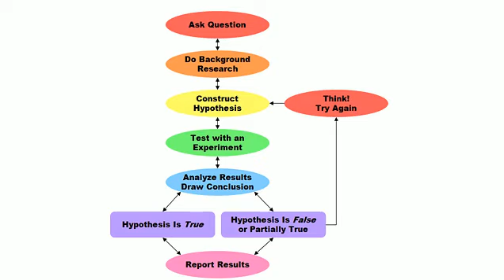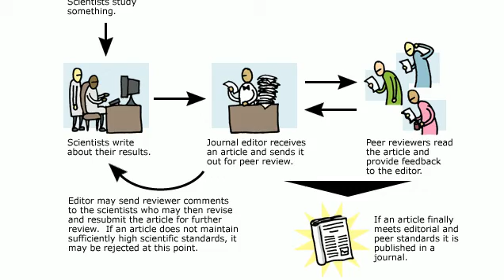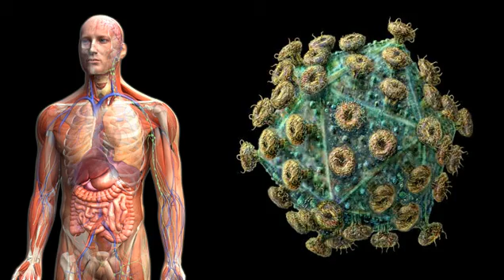Intelligent Design is not a scientific theory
The first part in a three part video series dealing with Intelligent Design and why it can not be a scientific theory.

Part 1 deals with ID on a general scientific basis

Part 2 will deal with Irreducible Complexity

Part 3 will deal with Complex Specified Information